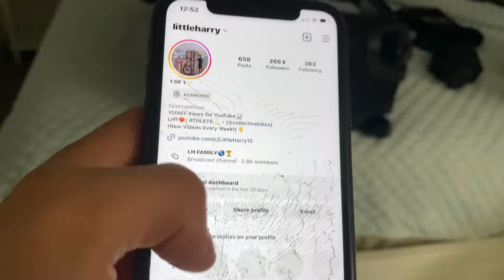FULL SPEED WHEELIES INFRONT OF MIAMI POLICE!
THIS IS JUST THE START! FLORIDA IS AMAZING!

LH1 AVAILABLE NOW!!